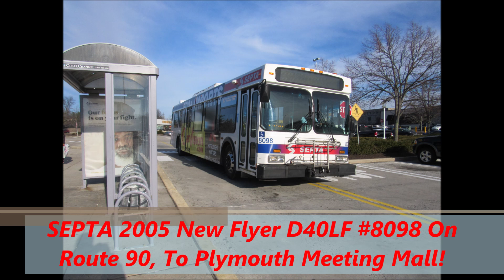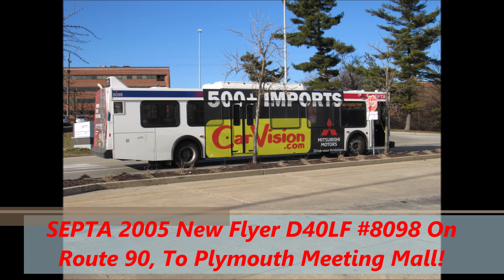NeoplanDude | Soundclip: 8098 On Route 90, To Plymouth Meeting Mall!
Taken on 1/28/19. A ride on 8098, a very interesting Frontier ZFer to say the least... Enjoy!

Cummins ISL280 EPA04
ZF Ecomat 2 6HP-592C